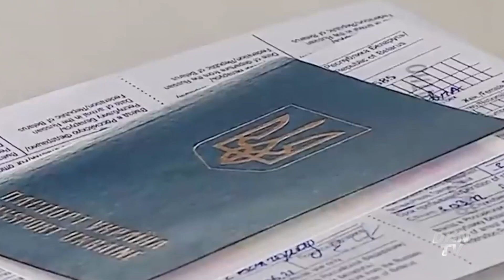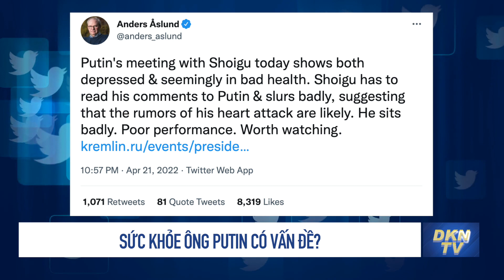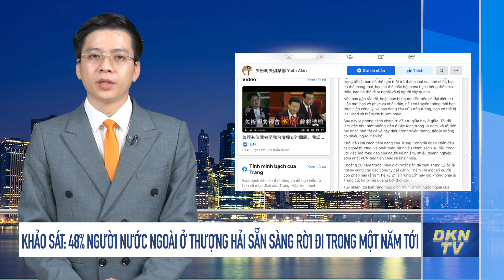Tin thế giới tối 23/4: Ông Zelensky cảnh báo Nga đang để mắt đến các nước khác sau Ukraina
0:00 Giới thiệu
1:11 Ông Zelensky cảnh báo Nga đang để mắt đến các nước khác sau Ukraina
3:03 Thủ tướng Ukraina nói ‘chắc chắn’ Mỹ sẽ mở lại đại sứ quán
4:15 Nga nối lại cuộc tấn công nhà máy Azovstal
5:11 Những người Ukraina trục xuất đến Nga bị tịch thu hộ chiếu
7:35 Sức khỏe ông Putin có vấn đề? Video cho thấy ông ngồi gù vai, tay vịn cạnh bàn, chân dậm nhẹ liên tục
9:45 Mỹ ủng hộ việc hợp tác liên Triều nhằm tạo sự ổn định
11:06 Mỹ nói: Giảm thuế đánh vào hàng hóa Trung Quốc là giải pháp đáng cân nhắc
12:23 Khảo sát: 48% người nước ngoài ở Thượng Hải sẵn sàng rời đi trong một năm tới
14:52 New Zealand phát hiện ca đầu tiên nhiễm biến thể XE của virus SARS-CoV